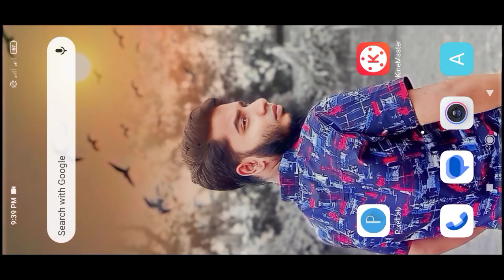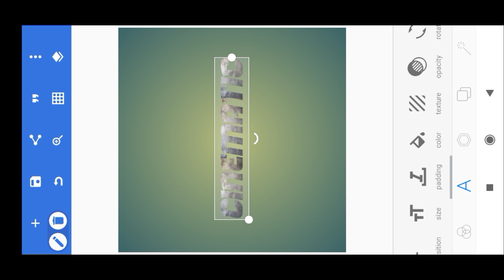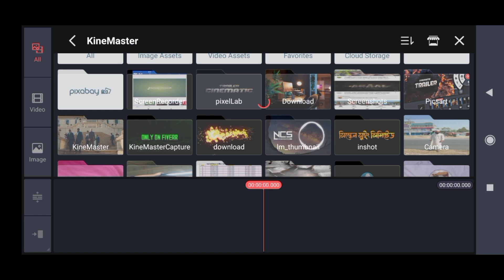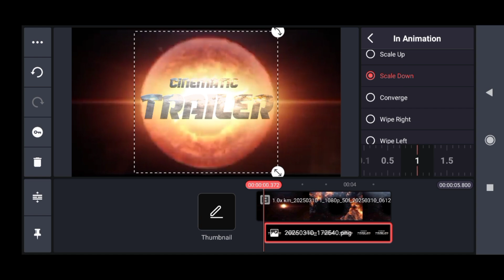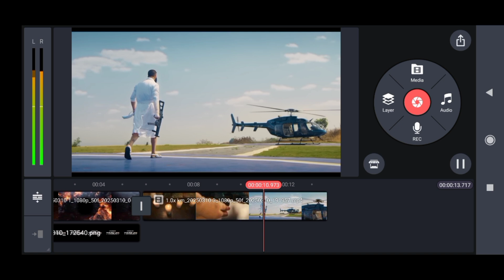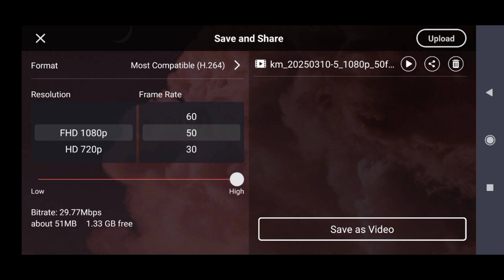After Effects Tutorial Cinematic Title Animation |Cinematic Trailer Intro Video 2025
Hello Friends, welcome back to another exciting tutorial, in this tutorial I show you how to make Animation Intro in kinemaster, watch carefully, and hope you learn something new today.

Keyword tag;
how to make intro in alight motion,
how to make intro like synzx,
how to make intro for youtube videos on iphone,
how to make free fire logo in pixel lab,
how to make free fire logo malayalam,
how to make free fire logo in picsart,
how to make free fire logo in telugu,
How to make fire intro,
how to make fire intro in capcut,
how to make fire intros on iphone,
how to make fire intro in kinemaster,
how to make fire intro in premiere pro,
how to make fire intro in after effects,
how to make fire intro in Tamil,
how to make fire intro like kgf,
how to make fire intro for gaming channel,
how to create fire intro in kinemaster,
how to make intro mobile,
how to make intro mobile legends,
how to create intro mobile,
how to do intro mobile legend,
how to make intro phone,
how to make intro in mobile legends using file
manager,
how to make intro roblox mobile,
how to make gaming intro mobile,
how to make anime intro mobile legends,
how to make intro in mobile legends 2022,
intro template,
intro template no text,
intro template no text no copyright,
intro template for video presentation,
intro template no text aesthetic,
intro template free,
intro template premiere pro,
intro template no text 3d,
intro template no text marble,
intro template no text pink,
intro template no text no copyright aesthetic,
best intro kinemaster,
top intro kinemaster,
best gaming intro kinemaster,
best logo intro kinemaster,
best intro kaise banaye kinemaster se,
best intro tutorial in kinemaster,
best intro template for kinemaster,
best intro music in kinemaster,
best text intro in kinemaster,
kiss best intro,
kinemaster tutorial,
kinemaster tutorial gacha club,
kinemaster tutorial bangla,
kinemaster tutorial by request sham howto
english tagalog,
kinemaster tutorial gacha club intro,
intro free,
intro free fire,
intro freestyle,
intro free template,
intro free qr codes,
intro freeze corleone,
intro free music no copyright,
intro free jt,
intro freestyle fg famous,